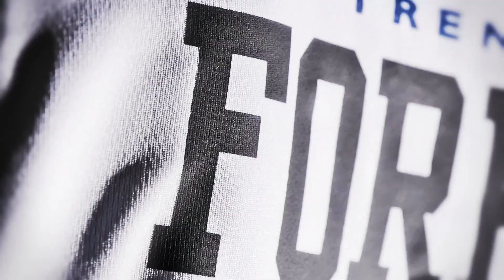L'ABC del Basket con Aquila Basket: Forray e la E come Extra-Pass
I giocatori della Dolomiti Energia vi spiegano le basi della pallacanestro. In questo appuntamento con l'ABC del Basket con Aquila Basket, capitan Toto Forray parla della lettera E...come Extra-Pass.

Video a cura di Rudy Gaddo, riprese e montaggio di Alessio Libra (WomRecords Videomaking)

Video a cura di Rudy Gaddo, riprese e montaggio di Alessio Libra